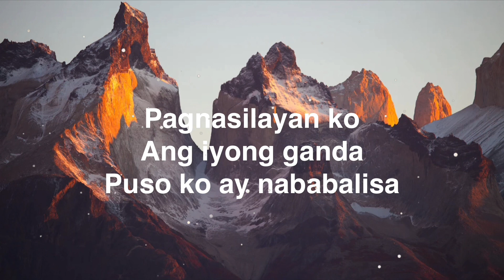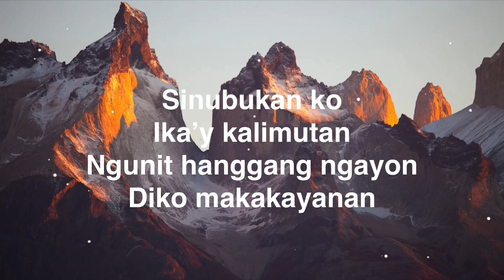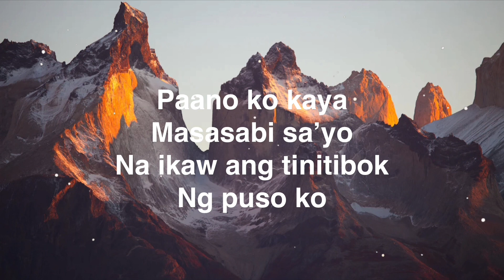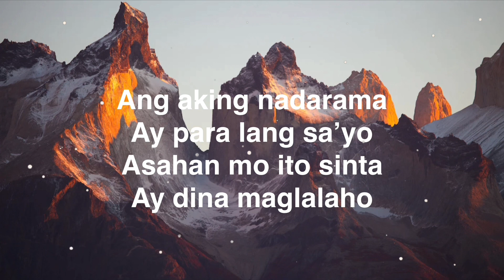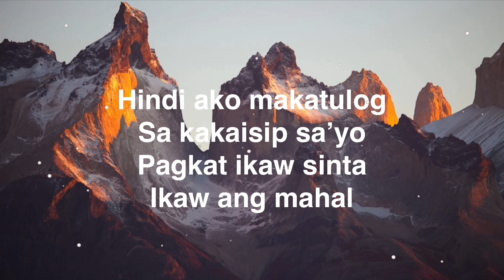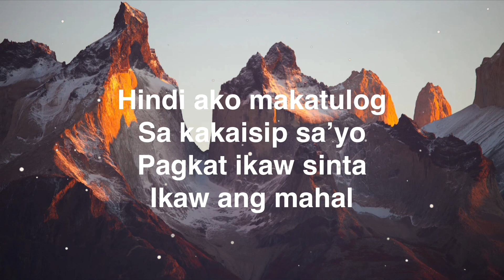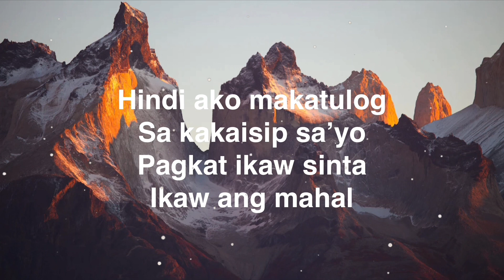Ikaw And Dahilan - Jerry Angga (Cover) with Lyrics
By: Jerry Angga

Bakit ba, pag ika’y nakikita
Puso ko ay kumakaba
Pag nasilayan ko ang iyong ganda
Puso ko ay nababalisa

At pag ikay katabi ako’y di mapakali
Walang ibang iniisip kundi ikaw lagi
Sinubukan ko ikay kalimutan
Ngunit hanggang ngayon Diko makakayanan

Pagkat ikaw ang laman nang puso ko’t isipan Sa araw at gabi ikaw ang dahilan
Hindi ako makatulog sa kakaisip sa’yo
Pagkat ikaw sinta, ikaw ang dahilan..

(Interlude)
Paano ko kaya, masasabi sa’yo
Na ikaw ang tinitibok ng puso ko
Ang aking nadarama ay para lang sa’yo
Asahan mo ito sinta ay di na maglalaho

Pagkat ikaw ang laman ng puso ko’t isipan
Sa araw at gabi ikaw ang dahilan

(Instrumental)

Ikaw ang lanan ng puso ko’t isipan

Ikaw ang laman ng puso ko’t isipan
Pagkat ikaw sinta ikaw ang..mahal…